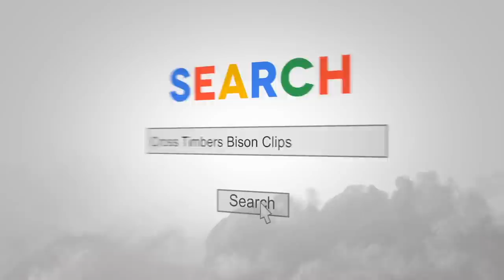Can't Believe This Happened With Our Bison Herd!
New Channel!! Bison Clips!

GoPro 8

GoPro 9

dji Mavic Air: